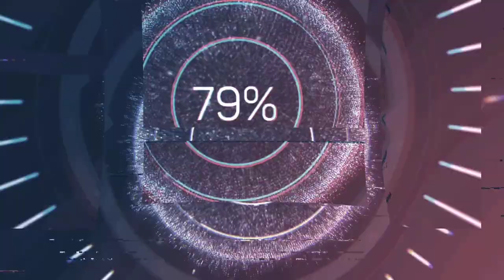Świeżynka💥 na podwójnej trakcji👈IC CRACOVIA / 4.01.22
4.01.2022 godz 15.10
D29-158 Wodzisław Śląski.
Witam wszystkich pasjonatów i miłośników kolei,przedstawiam wam skład w podwójnej trakcji i widoczny podsył nurka do Krakowa,nie przedłużając zapraszam na film👈💥📸🛤️🚂🔥